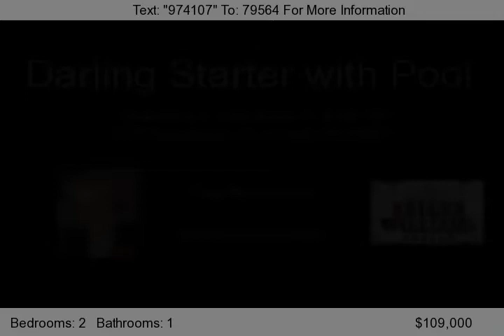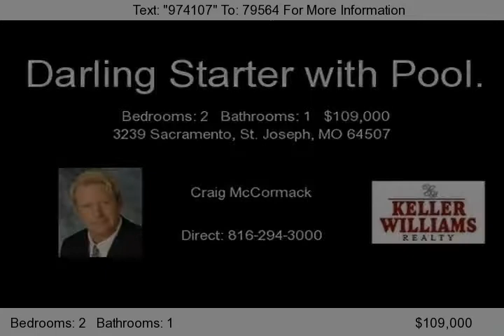3239 Sacramento, St. Joseph, MO 64507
Welcome home to 3239 Sacramento Street, a darling starter home in St. Joseph.     This is a perfect home for entertaining, featuring outdoor FUN IN THE SUN -- dive into your own in-ground 16'x32' pool, or enjoy indoor fun in the great rec room that offers plenty of room for a pool table and features built-ins and a bar.     Enter the home to the lovely laminate wood foyer leading to the living...